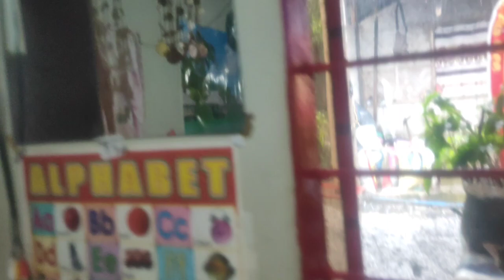LAKAS NG ULAN SA AMIN DAHIL SA BAGYONG EGAY.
halos walang tigil ang ulan.